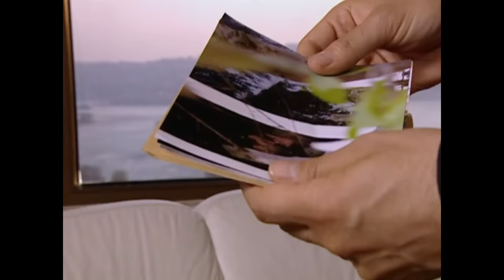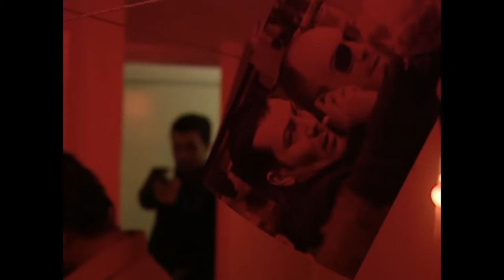Esmer'i Karşına Almak İstemezsin - Kaybolan Yıllar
Hiçbir şey Esmer'in gözünü korkutamaz. BURADA BANA "HAÇLI" DERLER

Yetimhanede yolları düğümlenen üç çocuk, Ali, Ezel ve Esmer, küçük yaşlarda birbirlerinden koparılarak ayrılırlar. 20 yıl sonra kader onları yeniden bir araya getirdiğinde her biri artık başka hayatların yolcuları olmuşlardır.

Ali, gözünü budaktan sakınmayan bir polis, Ezel işinin ehli bir doktordur. Ezel artık, kendisini evlat edinen ailenin verdiği isimle, Aylin olarak bilinmektedir. Genç kadın, işinde ne kadar mutluysa, evliliğinde o kadar mutsuzdur. Severek evlendiği kocası onun için kocaman bir hayal kırıklığıdır.
Esmer ise 20 yıl sonra gücünü yeraltı dünyasından alan Süleyman Çesen’in sağ kolu olarak ortaya çıkar. Esmer, 20 yıl boyunca aramaktan hiç vazgeçmediği Ezel’in, Doktor Aylin olduğunu henüz bilmemektedir. Ali ve Esmer’in yolları birbirlerini tanımadan yeniden kesiştiğinde, Doktor Aylin’e duydukları garip bağlılık, onları bir kez daha karşı karşıya getirir. Tutkunun bilinmeyen şiddeti, yeraltı dünyasının güçlü ağları, zamanla yangına dönen hasret ve kaderin üç insanın hayatına sunduğu tehlikeli seçimler...

Oyuncu Kadrosu
Ezel: Yeşim Büber
Esmer: Saruhan Hünel
Ali: Burak Hakkı
Süleyman Çesen: Fikret Hakan
Rosa: Semra Dinçer
Hasan: Muhammed Cangören
Meral: Sema Çeyrekbaşı
Şükran: Sevtap Parman
Yonca: Zuhal Topal
Selçuk: Taner Barlas